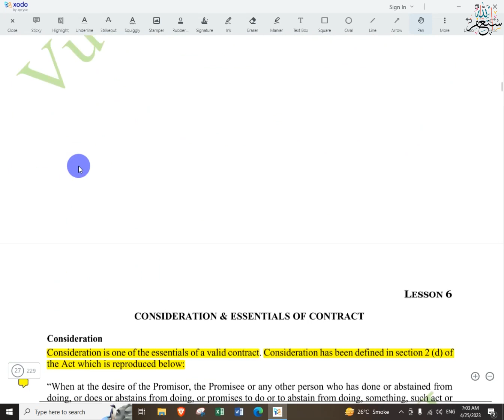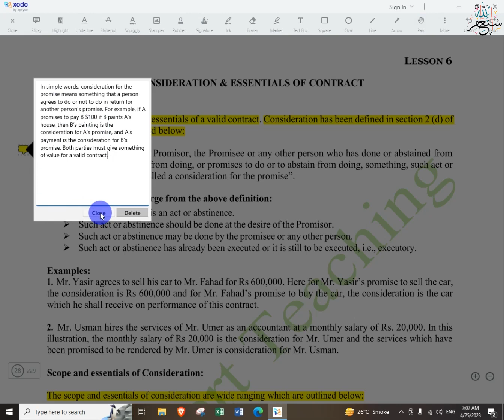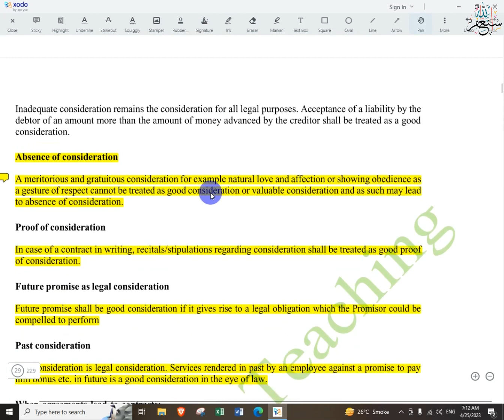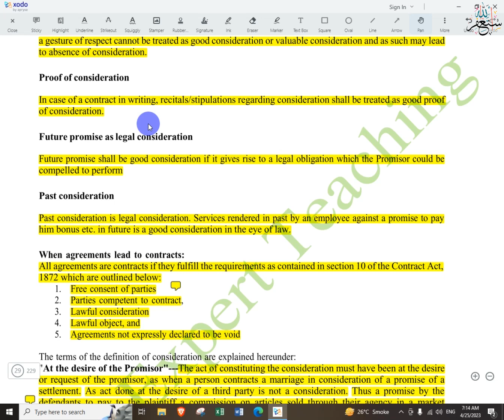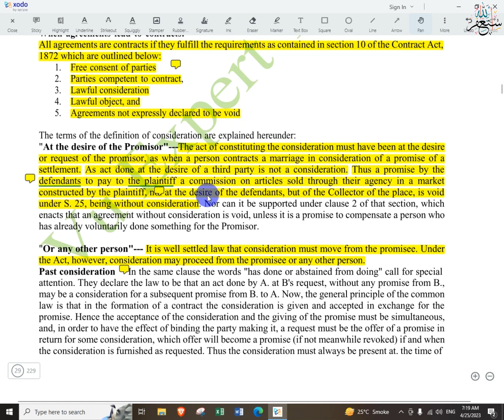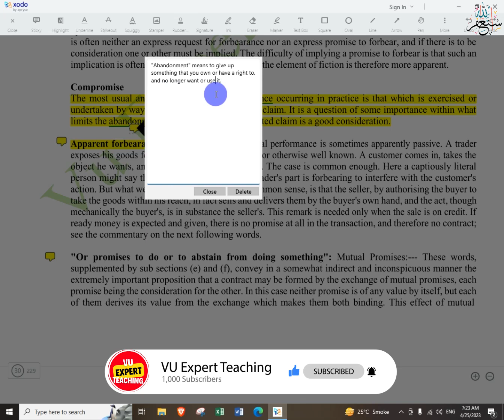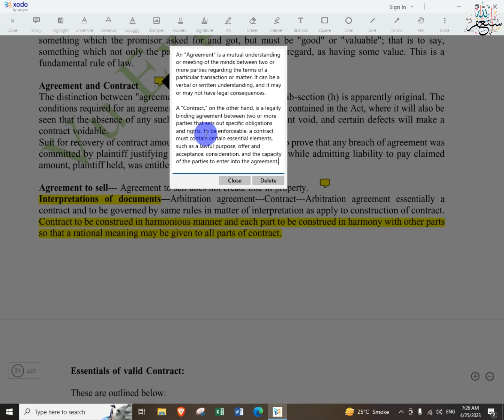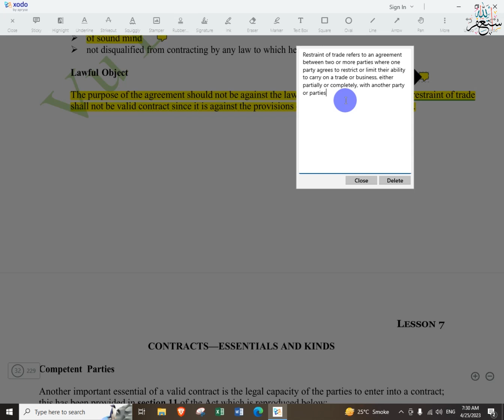MGT611 Short Lecture 6 | Business and Labour Law Short Lectures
MGT611 Short Lecture 6 | Business and Labour Law Short Lectures Series

MGT611 Business and Labour Law Short Lecture 6, Short Lectures series of Mgt611. By watching this series of short lectures on Business and Labour Law you can score well in the vu exam both midterm and final term.

This channel is especially for University going students and is always available to help students with related study problems. On this channel, you can find videos of short lectures, especially for Virtual University students.

This short Business and Labour Law lecture series MGT 611 contains all mid-term and final terms lectures.